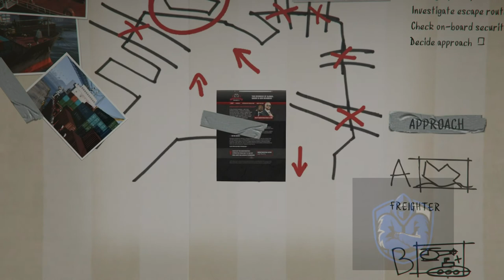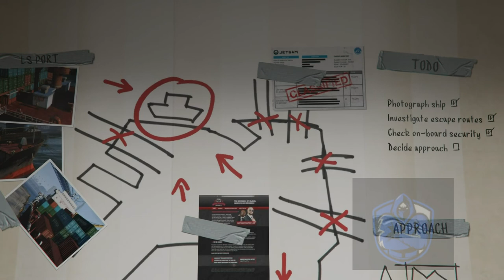GTA 5 - Mission # 21 scouting the port [100% Funny Game Play]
GTA Series Videos is a dedicated fan-channel keeping you up to date with all the latest news, video walkthroughs and official trailers of the most successful video games published by Rockstar Games
This channel is in no way tied to Rockstar Games